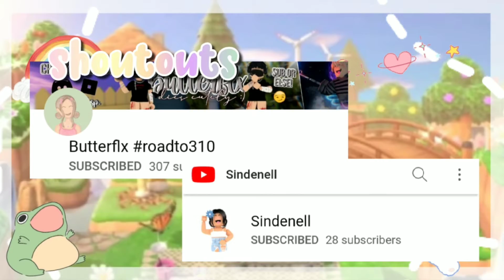𐐒🍡 aesthetic Roblox usernames! || Beanieblossom 🍡𐐚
⭑･ﾟﾟ･*:༅｡.｡༅:*ﾟ:*:✼✿　　✿✼:*ﾟ:༅｡.｡༅:*･ﾟﾟ･⭑

✨𝓨𝓸𝓾 𝔀𝓪𝓵𝓴 𝓲𝓷𝓽𝓸 𝓪 𝓯𝓲𝓮𝓵𝓭✨

🧺𝓘𝓷𝓯𝓸𝓻𝓶𝓪𝓽𝓲𝓸𝓷🧺
Hi guys! Thanks for clicking! I hope you enjoyed the video!

ₓ˚. ୭ ˚○◦˚.˚◦○˚ ୧ .˚ₓₓ˚. ୭ ˚○◦˚.˚◦○˚ ୧ .˚ₓ

💮𝓒𝓻𝓮𝓭𝓲𝓽𝓼💮
Pfp: angle.artt

Intro: me!

Other music: can't remember again ;(

🍡𝓢𝓸𝓬𝓲𝓪𝓵𝓼🍡
🧸 ~ my profile

🧸𝑭𝑨𝑸🧸
𓍯can you friend me?
Sometimes I accept, but most likely not

No. I'm not monetised yet, and I don't earn a lot of robux, so I'm just as broke as most people

𓍯can you make me a gfx?
Go to my Instagram (linked above) and check if Comms are open! If they are, then sure, but for a price :)

𓍯what do you use to edit?
CapCut, InShot and phonto

‧̍̊˙· 𓆝.° ｡˚𓆛˚｡ °.𓆞 ·˙‧̍̊